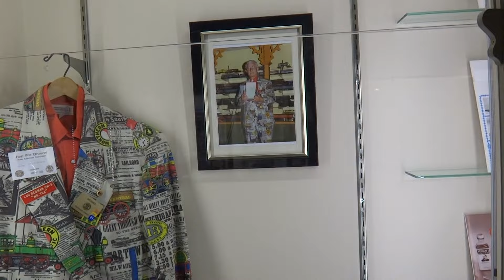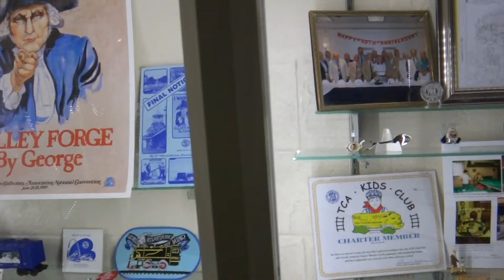National Toy Train Museum 10-18-14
While looking through some old SD cards, I dug up footage of the National Toy Train Museum from October of 2014, which is long enough to be a good video for the channel. I also found similar footage of Strasburg 90 at the station and passing by the Red Caboose Motel, but I will not be uploading that footage since it includes footage of me when I was younger, and the latter video was shaky and cut short.

Taken on October 18, 2014